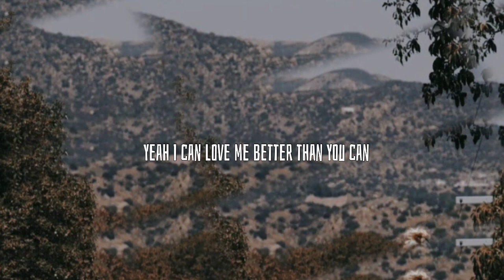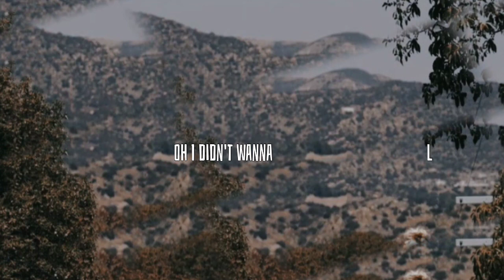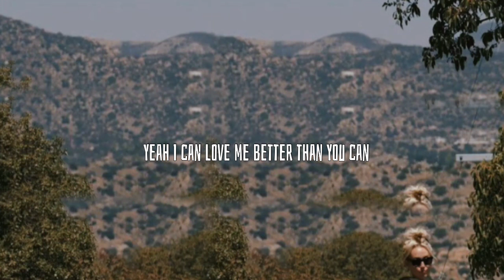Miley Cyrus - Flowers (Piano Version)